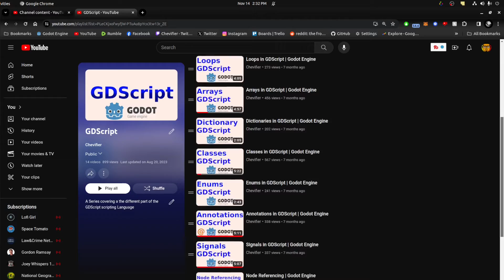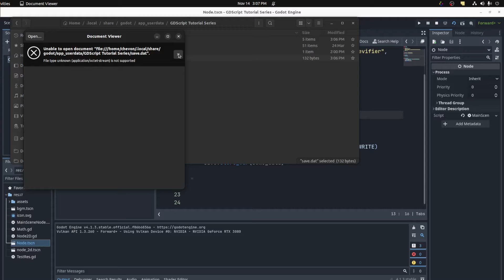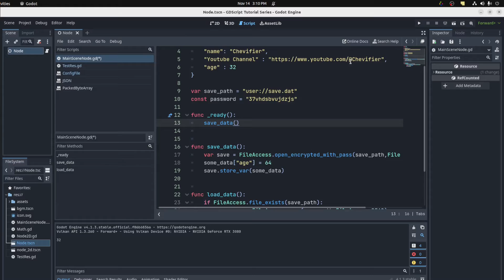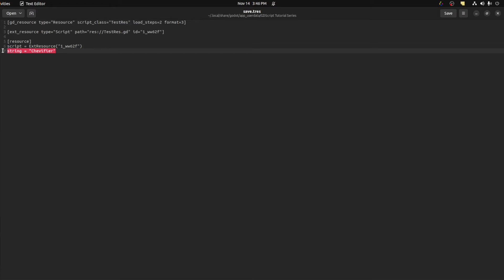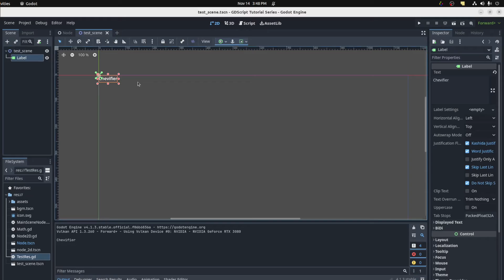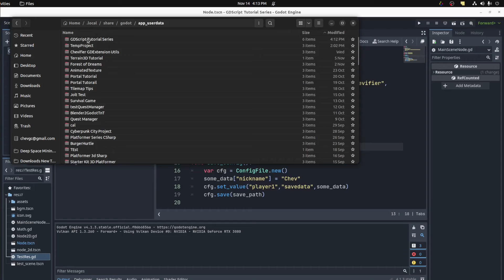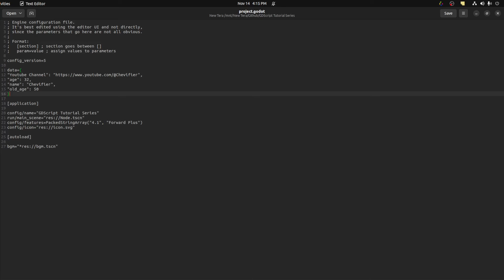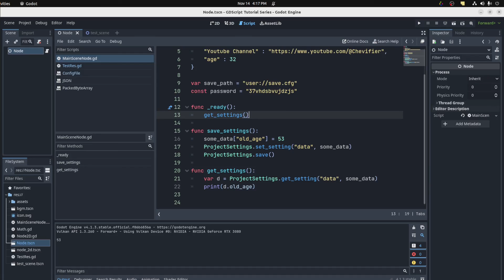Saving Data in Godot 4 | GDScript, 4 ways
Saving Data in GDScript
-Time Stamps-
00:00 intro
00:20 FileAccess
03:27 Resources
07:22 ConfigFile
09:33 ProjectSettings
11:34 Outro